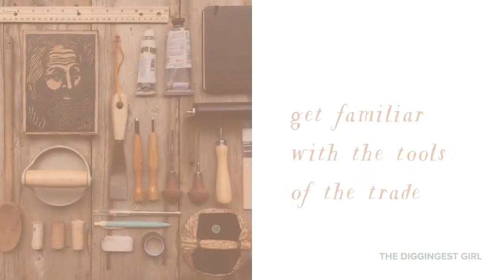Block Print Magic